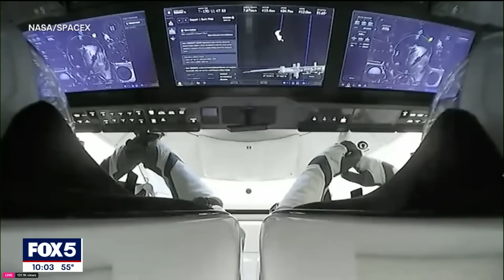NASA astronauts return to earth after 9 months in space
NASA astronauts Butch Wilmore and Suni Williams have safely returned to Earth after an unexpected nine-month stay in space due to issues with Boeing’s Starliner spacecraft. Originally planned as a one-week mission, the astronauts spent 286 days aboard the International Space Station, orbiting Earth 4,500 times and traveling 121 million miles. FOX 5's Linda Schmidt has the amazing story.